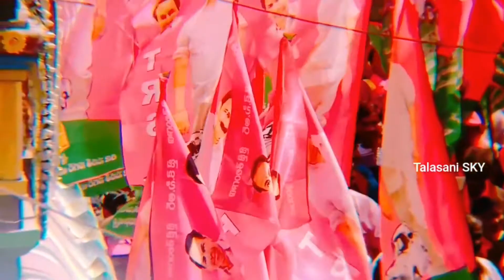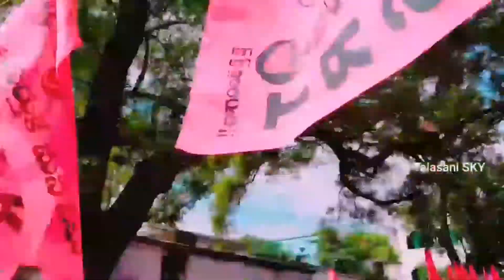Minister Talasani Srinivas Yadav Election Campaign In Sanath nagar 2018 || Latest New Song and Vide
Minister Talasani Srinivas Yadav Latest election campaign video 2018 new song .

Vote For Car .